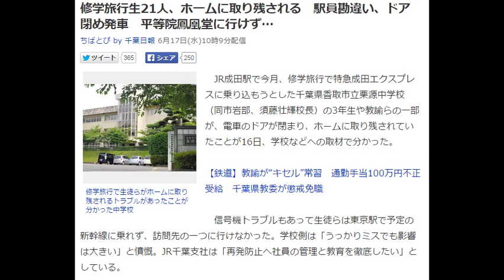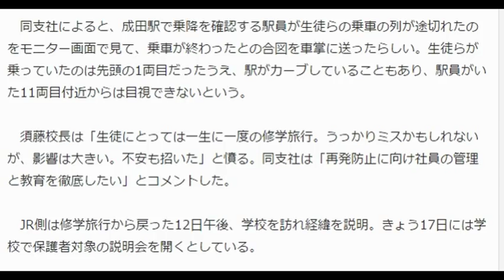修学旅行生21人、ホームに取り残される 駅員勘違い、ドア閉め発車 平等院鳳凰堂に行けず… ちばとぴ by 千葉日報 6月17日(水)10時9分配信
修学旅行生21人、ホームに取り残される　駅員勘違い、ドア閉め発車　平等院鳳凰堂に行けず…
ちばとぴ by 千葉日報 6月17日(水)10時9分配信

修学旅行で生徒らがホームに取り残されるトラブルがあったことが分かった中学校
　JR成田駅で今月、修学旅行で特急成田エクスプレスに乗り込もうとした千葉県香取市立栗源中学校（同市岩部、須藤壮輝校長）の3年生や教諭らの一部が、電車のドアが閉まり、ホームに取り残されていたことが16日、学校などへの取材で分かった。

　信号機トラブルもあって生徒らは東京駅で予定の新幹線に乗れず、訪問先の一つに行けなかった。学校側は「うっかりミスでも影響は大きい」と憤慨。JR千葉支社は「再発防止へ社員の管理と教育を徹底したい」としている。

　学校などによると、京都・奈良方面への修学旅行は10日から2泊3日で実施。3年生33人らが10日朝、成田駅で東京駅に向かうため成田エクスプレス（12両編成）に乗り込んでいたところ、途中でドアが閉まり、生徒21人や須藤校長らがホームに取り残された。

　取り残された生徒らは後続の成田エクスプレスに乗車。この電車でも定刻通り東京駅に到着すれば、乗車予定だった午前10時23分発の修学旅行生専用の新幹線に間に合うはずだったが、JR戸塚駅での信号機トラブルに巻き込まれ、東京駅に着いたのは午前10時35分。生徒らは別の新幹線で京都に向かったが、到着が遅れたため、コースに入れていた京都府宇治市の平等院鳳凰堂に行けなくなった。

　同支社によると、成田駅で乗降を確認する駅員が生徒らの乗車の列が途切れたのをモニター画面で見て、乗車が終わったとの合図を車掌に送ったらしい。生徒らが乗っていたのは先頭の1両目だったうえ、駅がカーブしていることもあり、駅員がいた11両目付近からは目視できないという。

　須藤校長は「生徒にとっては一生に一度の修学旅行。うっかりミスかもしれないが、影響は大きい。不安も招いた」と憤る。同支社は「再発防止に向け社員の管理と教育を徹底したい」とコメントした。

　JR側は修学旅行から戻った12日午後、学校を訪れ経緯を説明。きょう17日には学校で保護者対象の説明会を開くとしている。